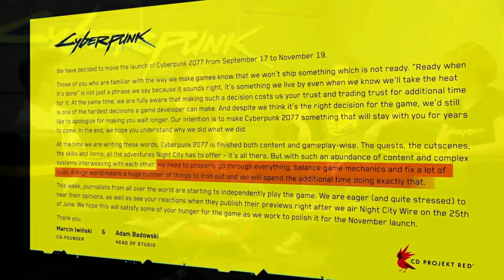RESIDENT EVIL 4 REMAKE NO TIENE ALMA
Jugad al juego y dejaros de nostalgia y de mierdas, que está guapo